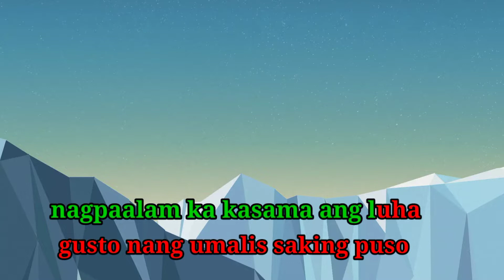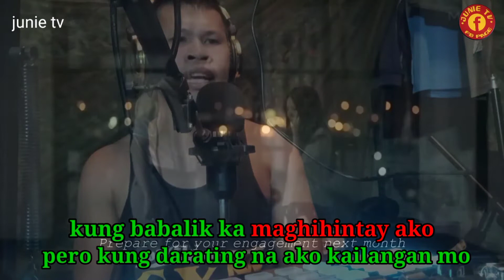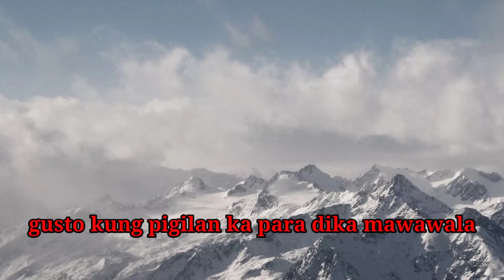MAGHULAT AKO tagalog version maghihintay ako W/ lyrics